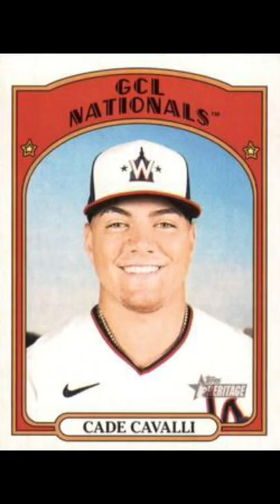Cade Cavalli Washington Nationals 2022 Top Prospects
Cade Cavalli is the number one prospect in the Washington Nationals organization and pitching is what the Nationals will need moving forward. With the trades of Max Scherzer and Jon Lester last season, the door has swung open for Cavalli to make a push to join the starting rotation at some point in 2022. Where will Cavalli land this season? Most likely in AAA early on as his numbers weren't the greatest last season. He will get a chance to build some momentum before joining the big club! With Cavalli as our feature player, we chose to spin The Magnetic Fields and their song Washington, DC for this video! Hope you enjoy today's video!!